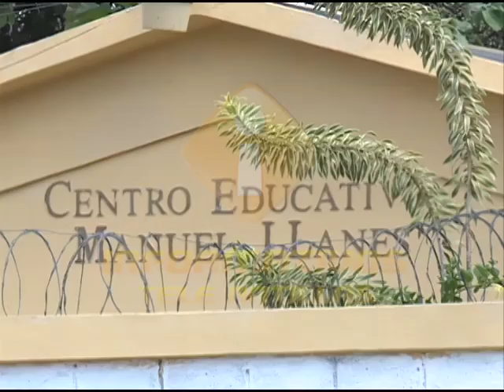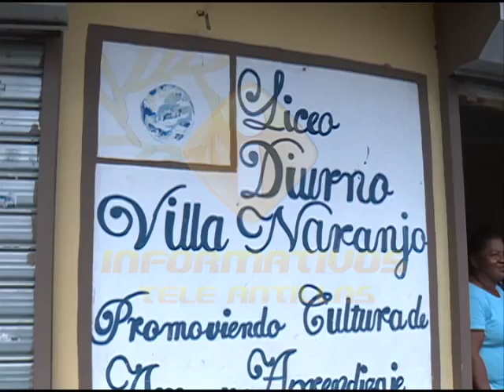San Luis: padres paralizan docencia en escuela Miguel Llanes por falta de maestros